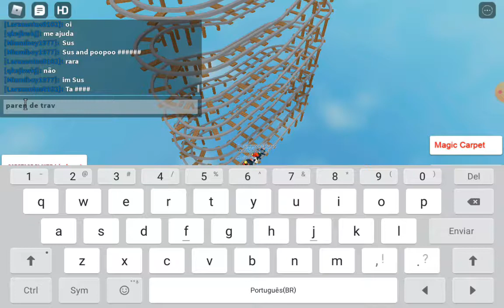jogo do trem ( parte 3 )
roblox - Cart Ride Intro Rdite